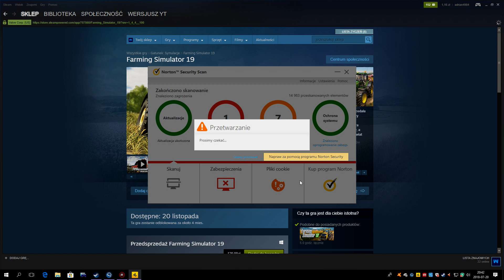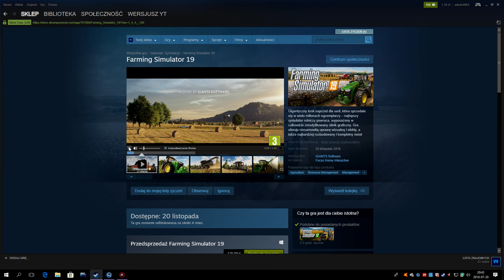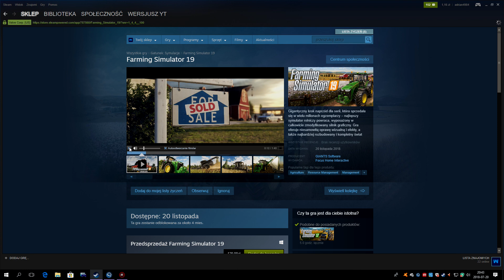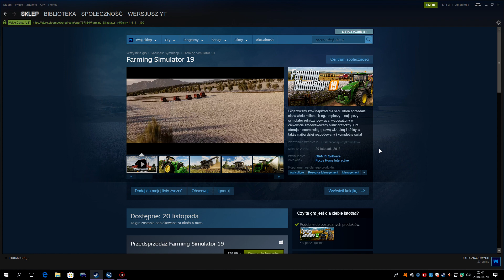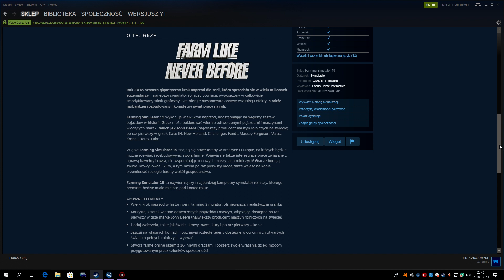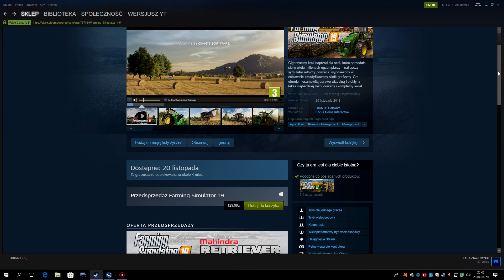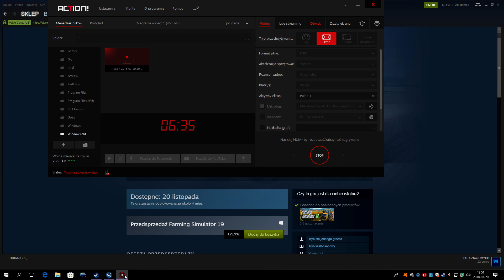Farming Simulator 19 !!!!!! Omówienie na steam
Mam nadzieje że wam się spodoba ta recenzja.